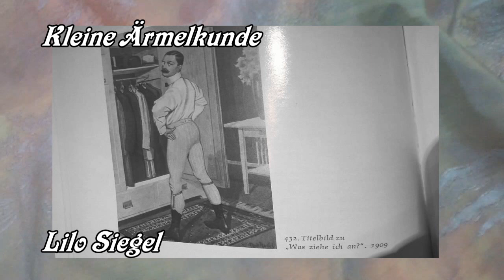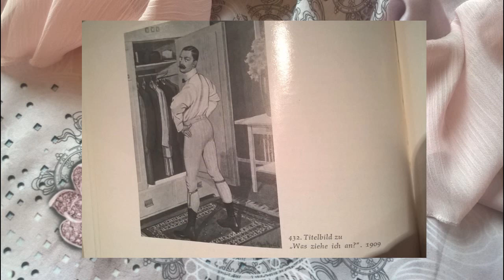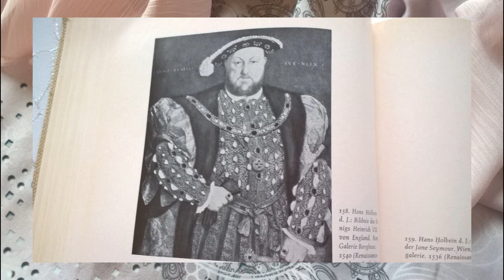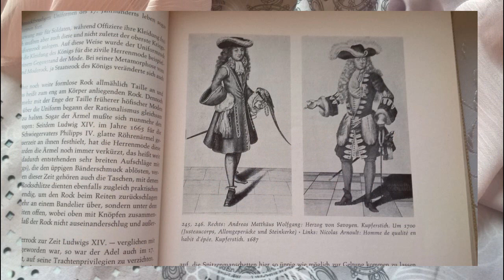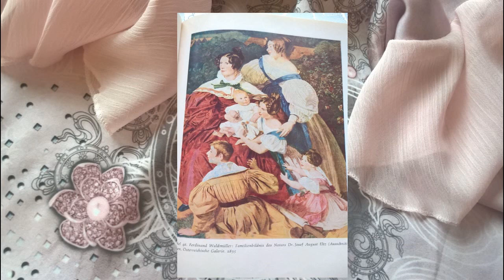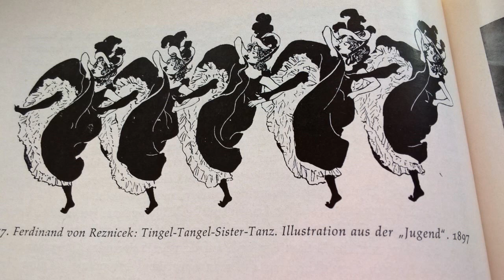Kleine Ärmelkunde - Lilo Siegel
Hier sind ein paar Tipps, Ideen und Anregungen zum Thema Ärmel